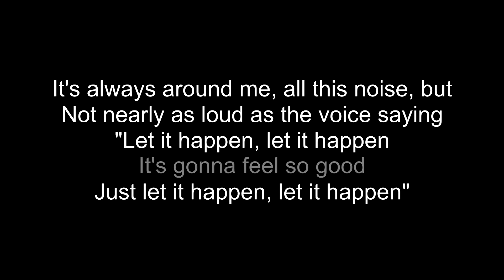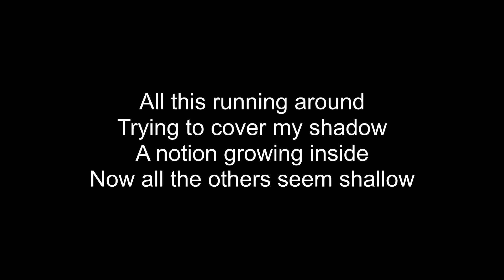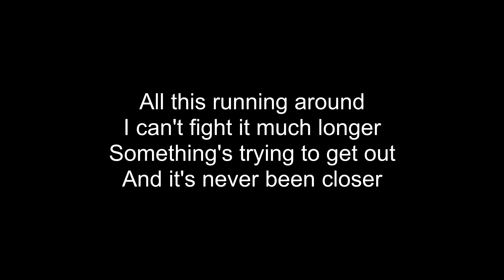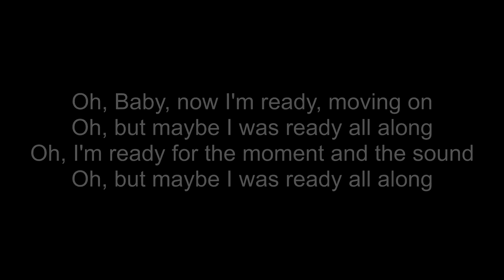Tame Impala - Let It Happen (Lyrics)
Tame Impala - Let It Happen

It's always around me, all this noise, but
Not nearly as loud as the voice saying
"Let it happen, let it happen
(It's gonna feel so good)
Just let it happen, let it happen"

All this running around trying to cover my shadow
A notion growing inside, now all the others seem shallow
All this running around bearing down on my shoulders
I can hear an alarm, must be morning

I heard about a whirlwind that's coming 'round
It's gonna carry off all that isn't bound, and
When it happens, when it happens
(I won't be holding on)
So let it happen, let it happen

All this running around, I can't fight it much longer
Something's trying to get out and it's never been closer
If my take-off fails, make up some other story
But if I never come back, tell my mother I'm sorry

Baby, now I'm ready, moving on
Oh, but maybe I was ready all along
Oh, I'm ready for the moment and the sound
Oh baby, now I'm ready, moving on